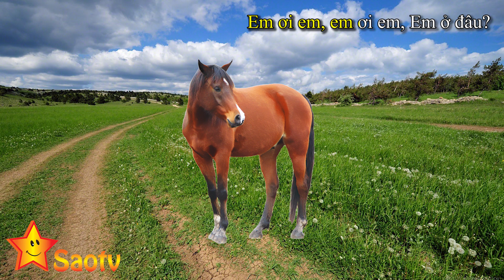Gia Đình Ngón Tay Con Ngựa ~ Horse Finger Family ~ Finger Family Songs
♥Xin chào các bé! Các bé hãy cùng SaoTV đung đưa theo những giai điệu vui nhộn, cùng hát, cùng múa và cùng học những bài học về màu sắc nhé!
© Copyright by SaoTV ☞ Do not Reup